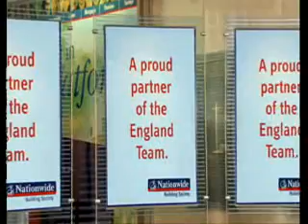Nationwide Bank Manager at World Cup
Annoying bank manager at the World Cup - an ad for Nationwide Bank.